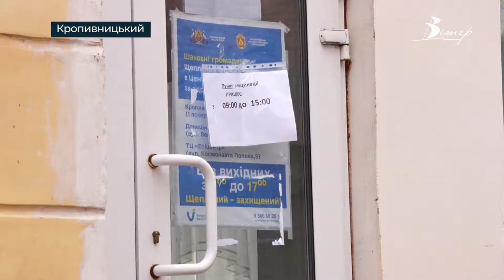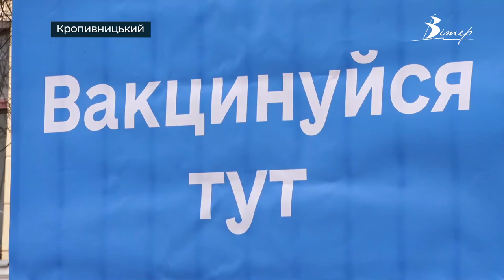Відновив роботу центр вакцинації на базі Донецького медвишу | телеканал Вітер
У Кропивницькому відновив роботу центр вакцинації на базі Донецького медвишу. У центрі наявні вакцини пфайзер, коронавак та модерна. За годину роботи медики щепили семеро людей. Центр вакцинації працюватиме як і раніше, без вихідних з 9-ї до 15-ї.